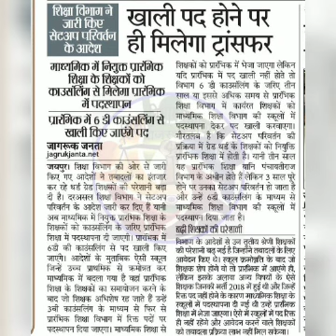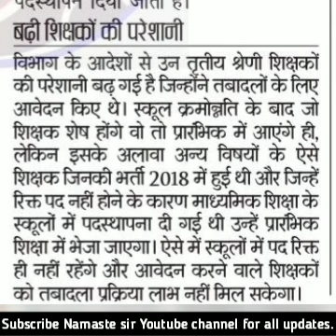शिक्षा विभाग ने जारी किए सेटअप परिवर्तन के आदेश -ट्रांसफ़र को लेकर शिक्षकों की बढ़ी परेशानी